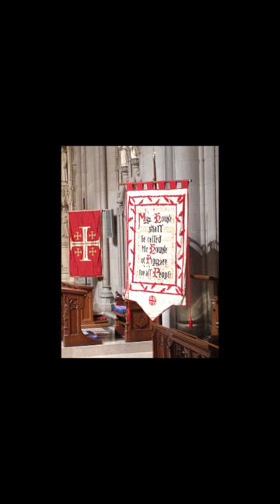Puccini's Crisantemi- 1st Group Sight Reading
Chrysanthemums . They bloom in the fall. These are not The Flowers That Bloom in The Spring Tra La .. These adorn the top of the Casket ... in late fall of the year .. as the gloom gathers ...  before "the winter of our discontent." Abject pieces of these blossoms, shredded and strewn about, litter the floor of the chancel for she had thrown herself onto the casket. Il mio amante! Perché!?
Perché!? Perché!? Perché mi lasci ora!? Or sum sutch y'know? ...
okay

Cold on the stand, group's first reading of Puccini's Crisantemi
2nd Violinist not even been playing 3 years? ( Awesome)

 Ach, Such is cold sight reading for me at times. Hard to finger first sight. The recorder was almost under my instrument, (Viola) so the balance is a tad off. We sight read I think nearly 7 different pieces that night. We may look at this one again.

Tomas, Sam, Robert, Andrew

The Pictures are various ones I've taken.
I think Puccini penned "Grief Stricken" into music one night:
Borrowed Writeup:
Giacomo Puccini himself acknowledged that his true talent lay "only in the theater," and so his non-operatic works are understandably few. But there are more of them than the average concertgoer might imagine. The string quartet was a medium for which Puccini had a certain undeniable affinity, and over the years he composed some five works or groups of pieces for it. All of these string quartet pieces have been virtually forgotten except for the elegy, Crisantemi ("Chrysanthemums"), that Puccini wrote in 1890 -- in a single night, he said -- as a response to the death of the Duke of Savoy.
Crisantemi is a single, dark-hued, continuous movement. Puccini found his two liquid melodic ideas worthy enough to re-use in the last act of his opera, Manon Lescaut, of 1893. Almost never heard in its original string quartet guise, Crisantemi frequented the music stands of the world's orchestras in an arrangement for string orchestra throughout the twentieth century.